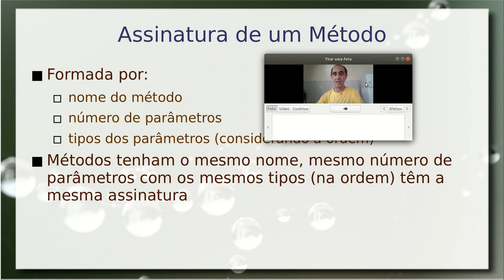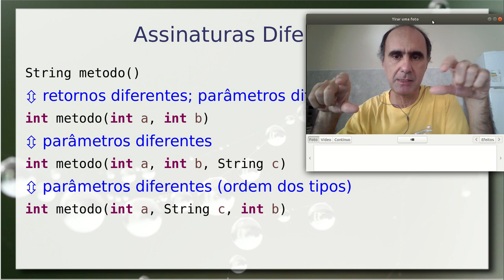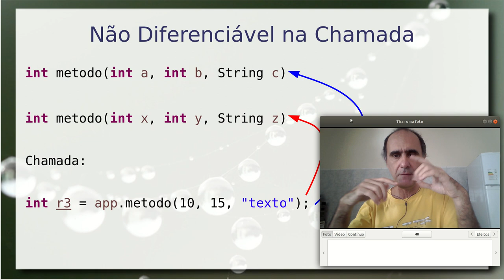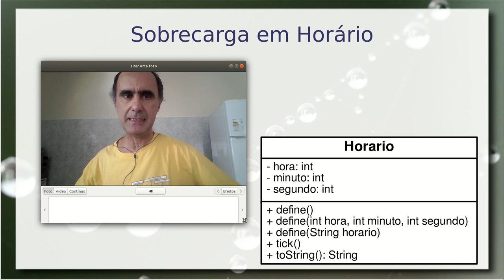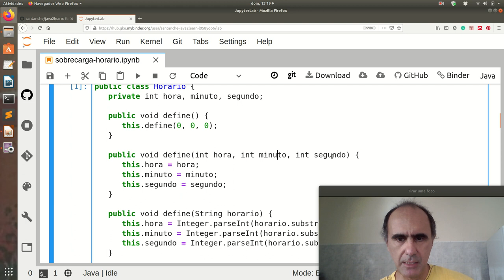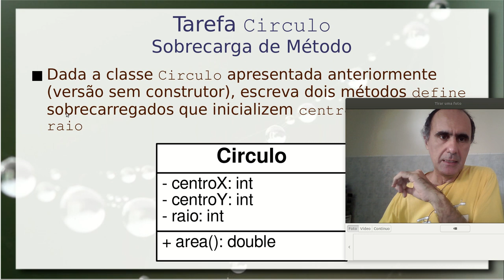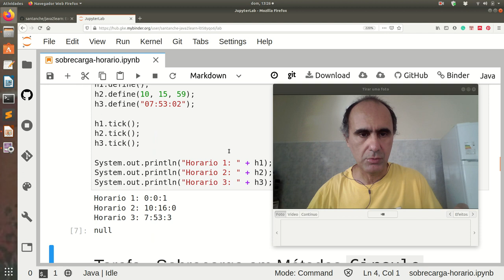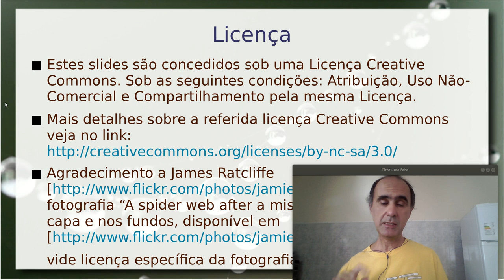Sobrecarga de Métodos - Aula 27/04 – Programação Orientada a Objetos 2020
Introdução ao conceito de assinatura de métodos. Apresentação da sobrecarga de métodos: dentro da mesma classe e em classes herdeiras. Nesta aula, foi aprofundada a sobrecarga de métodos na mesma classe.

Diferenciando métodos pela assinatura e sobrecarga. Diferenciando construtores pela assinatura e sobrecarga. Exemplo de sobrecarga de métodos e construtores é uma classe Horario.